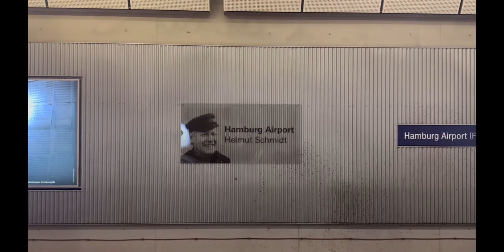【Vlog】Athenae & Hamburg Trip Vol. 8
2023 年の夏AthenaeとHamburg Tripの様子をVlogにしました！